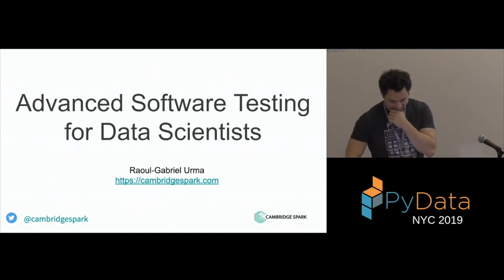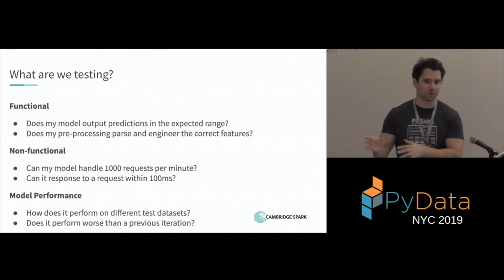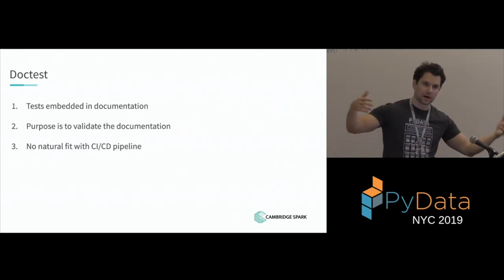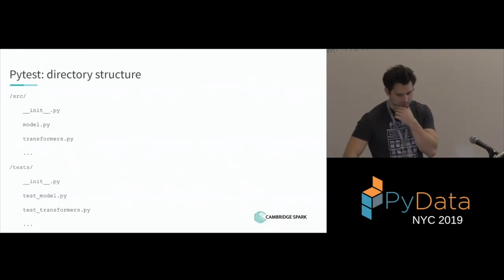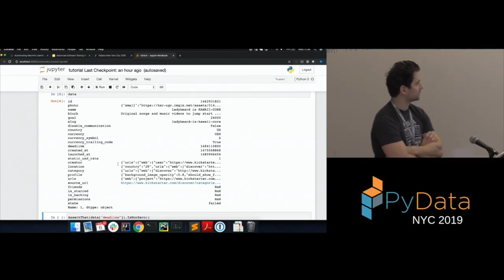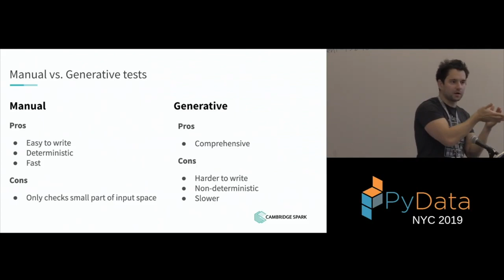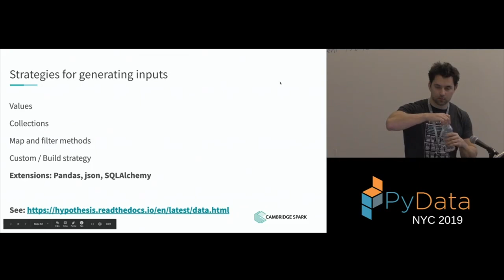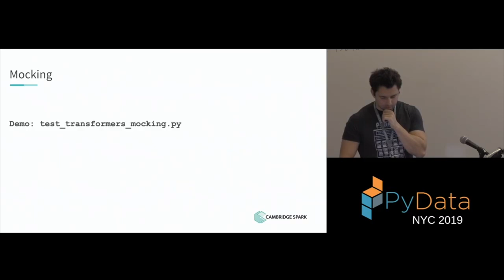Raoul-Gabriel Urma: Advanced Software Testing for Data Scientists | PyData New York 2019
The journey to deploy a model to production starts with testing it rigorously, including its code implementation. In this tutorial, you will learn about state of the art software testing approach. You will learn how to write unit tests with enhanced diagnostics, leverage validation tools from numpy, pandas, scikit-learn, apply test doubles and generate test cases using property-based testing.

It's fun to develop a model in a Python notebook! But the engineering team is always complaining about code maintenance and code quality, asking for production-ready code. What can you as a data scientist learn from the software development world to help with this? In this tutorial, you will learn about the state of the art testing approach. You will learn how to break down a model implemented in a notebook into separate parts which you can unit test and ensure quality with common tools available in Python. In addition, you will learn how to apply property-based testing and test doubles.

00:10 Help us add time stamps or captions to this video! See the description for details.